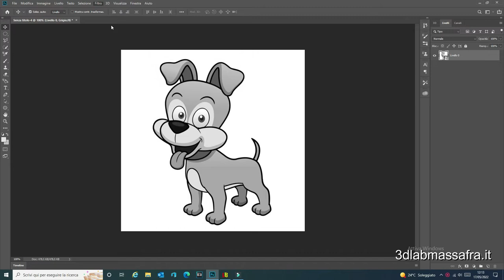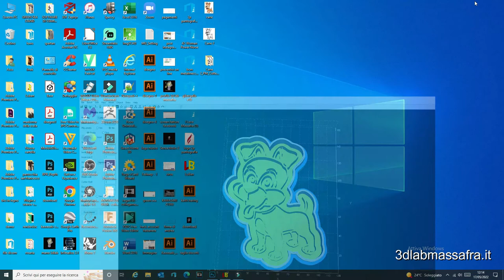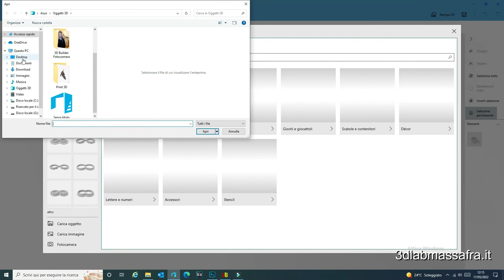Creazione tagliabiscotti da immagine - Creation of cookie cutters from image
Breve tutorial su come convertire un'immagine JPG in tagliabiscotti da stampare in 3D

Short tutorial on how to convert a JPG image to 3D print cookie cutters